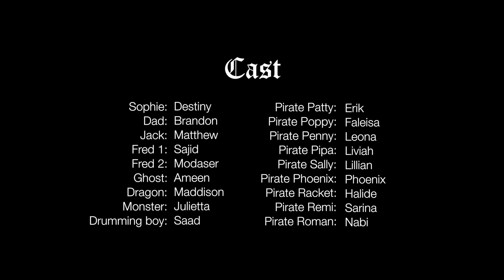Paradise Pearl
Journey to the island of Paradise Pearl. A Junior School Production featuring students from Grades 6, 4, 2 and Foundation at Doveton College.